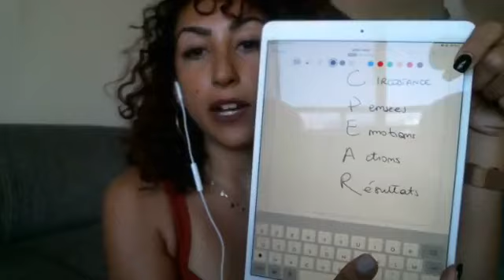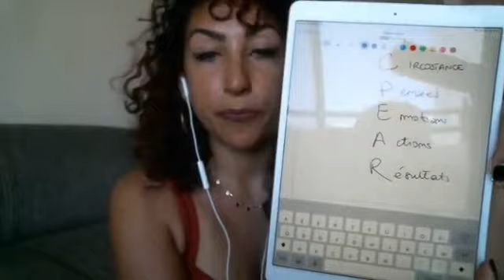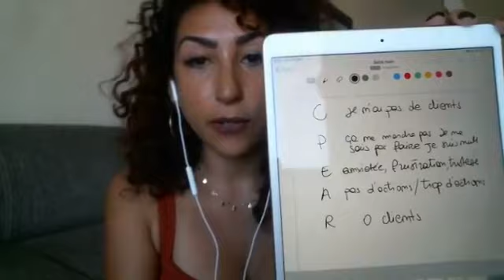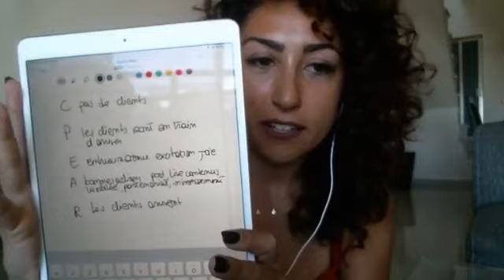Transformer ses croyances et son mindset pour réussir : Journée 1